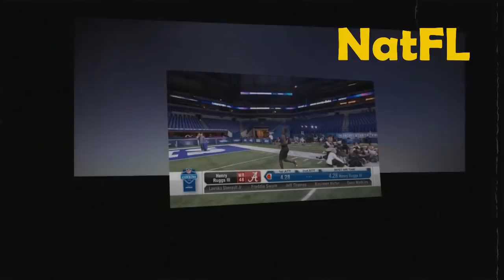Miami Dolphins news today: Exchange Pick, Tua's Practice, Resign Elandon, GM Grier vs Alabama Dream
00:00 Dolphins exchange pick with Panthers
01:43 GM Chris Grier and Alabama Dream
03:51 Tua Tagovailoa and Jakeem Grant training together
05:34 Dolphins resign linebacker Elandon